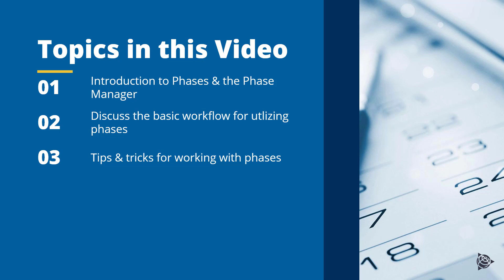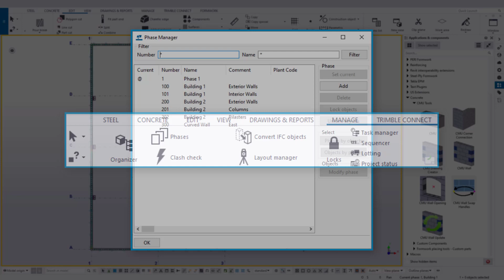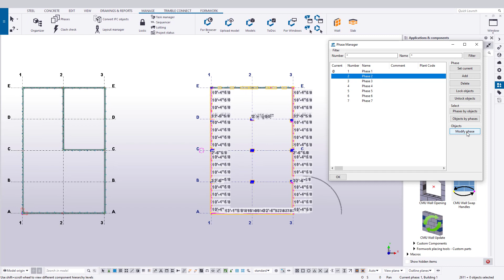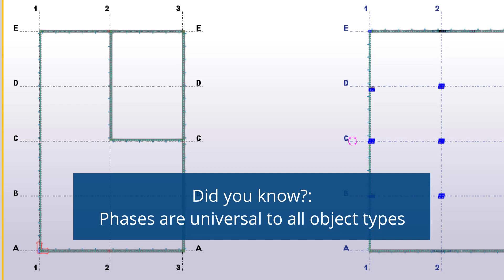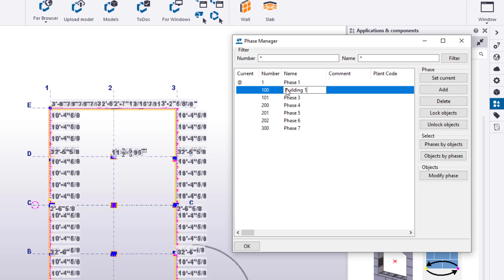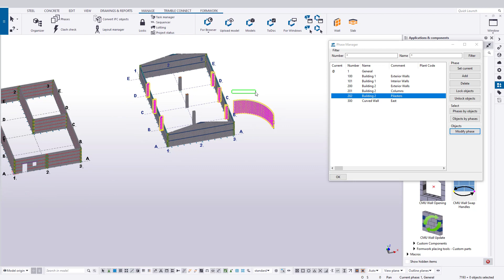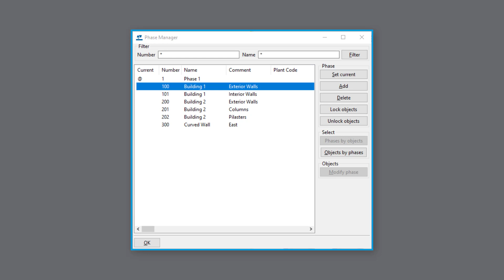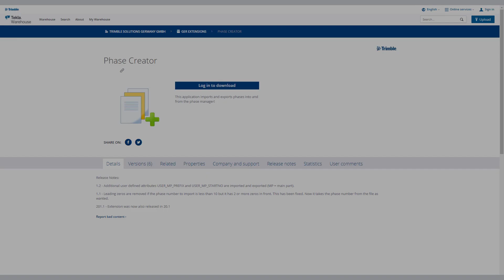Tekla Structures: Phases and Phase Management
This video introduces how to compartmentalize portions of a model utilizing phases via the phase manager. In addition, some tips and tricks are covered on how to apply phases in your own model, as well as how to quickly and repeatedly incorporate a setlist of phases using the Phase Creator found in the Tekla Warehouse.